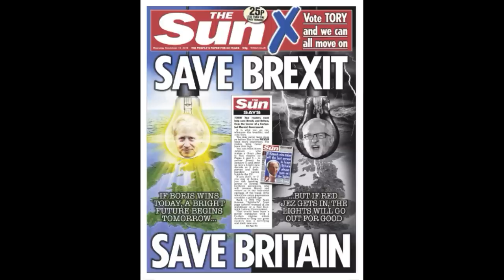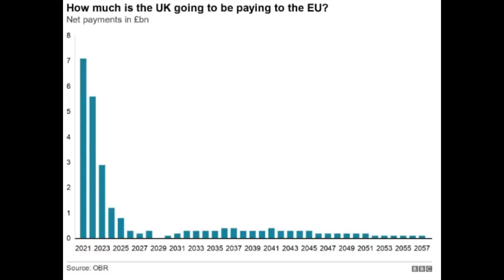Jacob Rees Mogg Attacking The NHS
Jacob Rees Mogg being Transphobic and attacking the Nursing Strikes and NHS

👋  SOCIAL MEDIA  👋